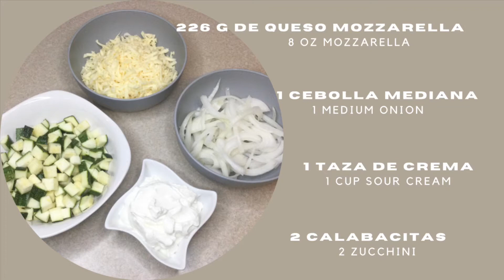Pastel Azteca de Soyrizo y Calabacitas | Soyrizo and Zucchini Tortilla Casserole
Meatless option. Easy and delicious!
Una opción sin carne. Fácil y delicioso!

Ingredients:
16 tortillas
340 g (12 oz) soyrizo
oil
226 g (8 oz) mozzarella
1 medium onion
1 cup sour cream
2 zucchini

Ingredientes:
16 tortillas
340 g (12 oz) de soyrizo
aceite
226 g (8 oz) de queso mozzarella
1 cebolla mediana
1 taza de crema
2 calabacitas